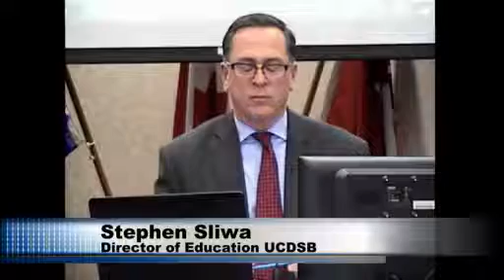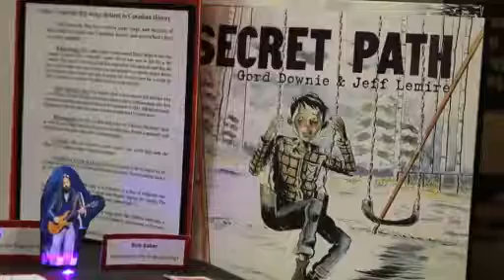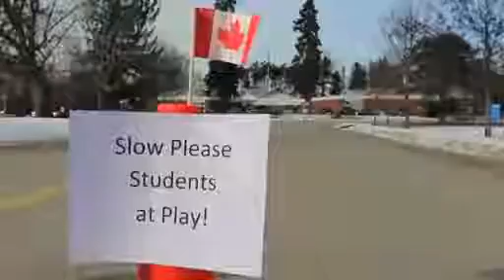UCDSB Organizational Meeting December 6, 2017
Upper Canada District School Board Organizational Meeting of December 6, 2017